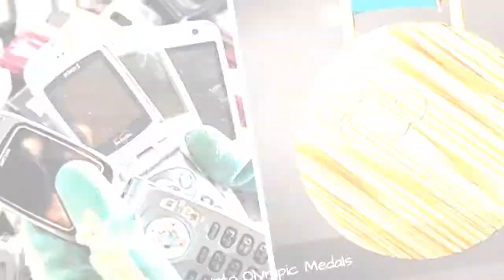13 Feel-Good Stories About People Saving Our Planet 🙃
It seems that these days all we hear about is the tragic impact our actions are having on planet earth. With billions of tons of waste filling our oceans, millions of people experiencing hunger every day, and thousands of species entering the 'endangered species' list, it is time for all of us to make a change. However, not everything is terrible, there are still many people in the world who are trying their best to help our mother earth. This list compiled by Bored Panda shares positive environmental movements from all around the world. We hope that these initiatives will not only serve as great examples of ways to save the planet, but they will also inspire you to do as much as you can to become a part of brighter, and cleaner tomorrow.
0:00 - Intro
0:00:12 - Search Engine That Plants Trees Every Time You Search Something Online
0:00:21 - Volunteers Remove 55 Tonnes Of Waste From The Ganga River
0:00:30 - Mexican Company Creates Single-Use Cutlery Made From Avocado Seeds
0:00:39 - Volunteers Pick Up 5,3 Million Kilograms Of Trash On A Beach In Mumbai
0:00:48 - Japan Turns Old Electronic Into Olympic Medals
0:00:57 - New Clean Up System Wants To Remove 90% Of Plastic From The Ocean By 2040